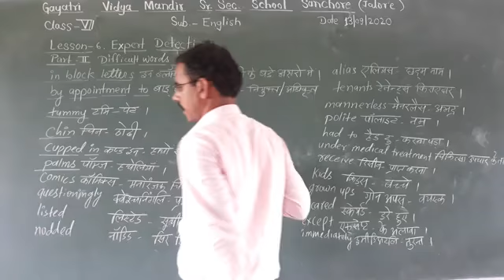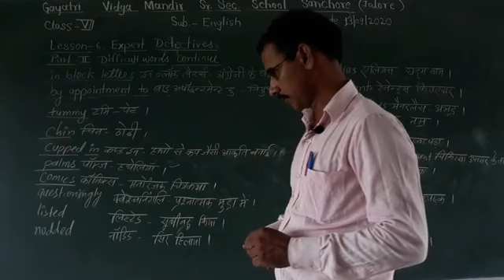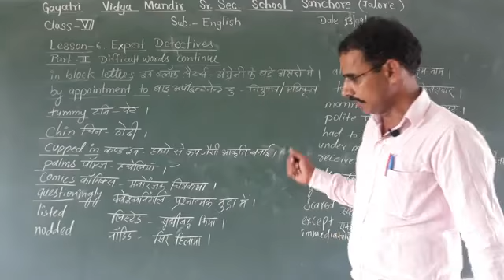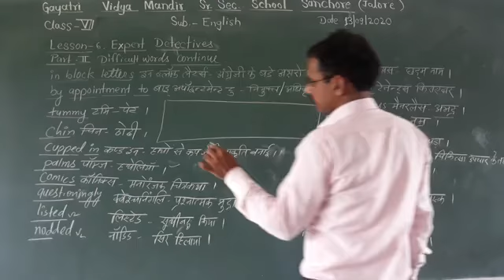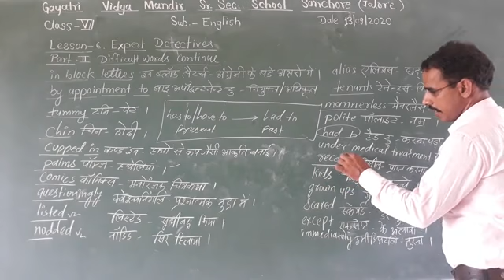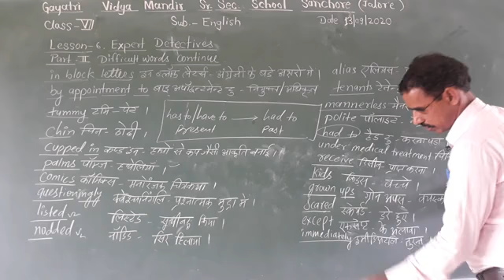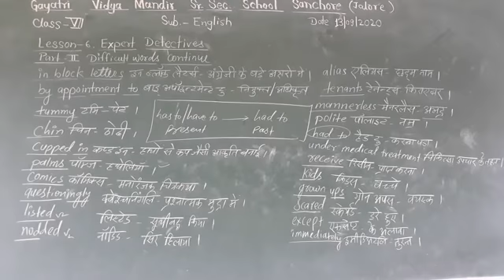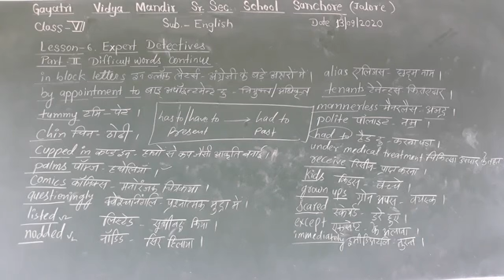Class 7th Sub-English Lesson-6. Expert Detectives (Difficult words)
By- Dinesh Kuniya